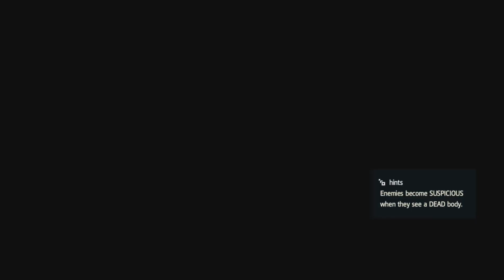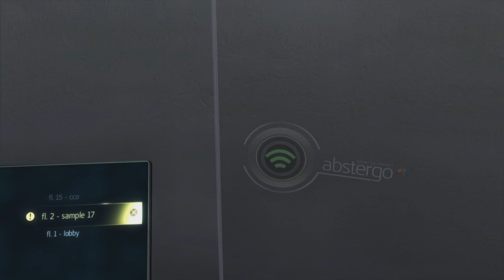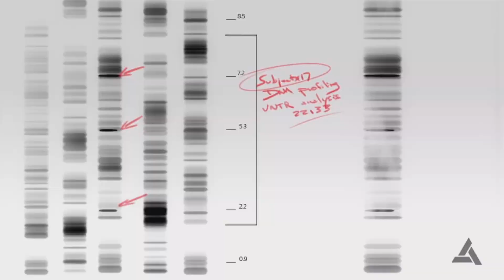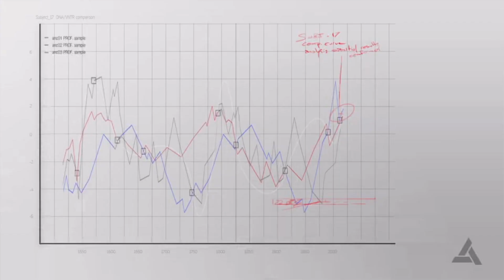AC Black Flag 2024 Part 6